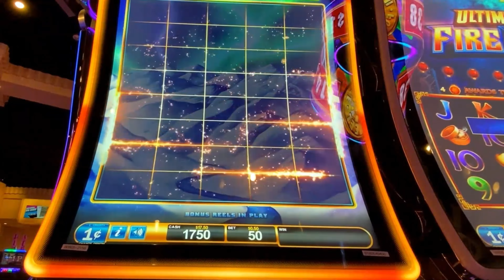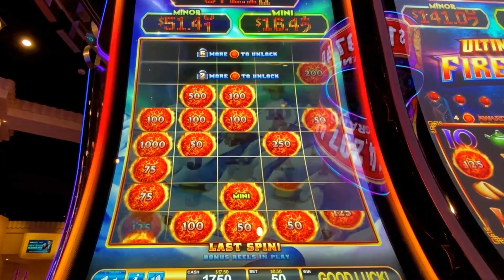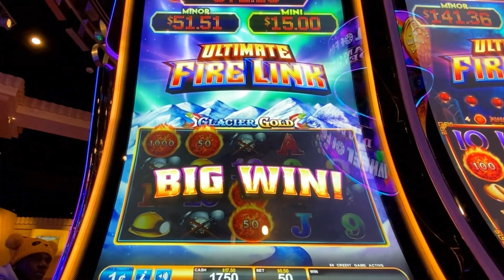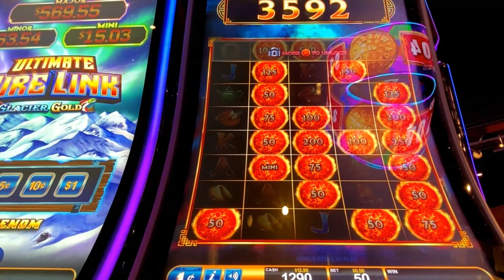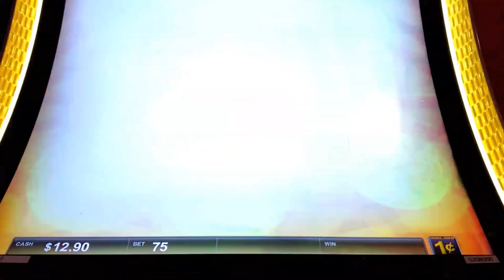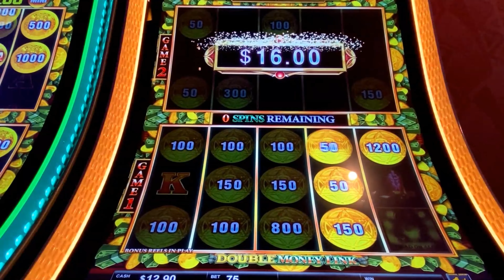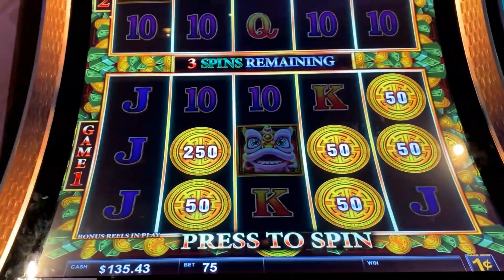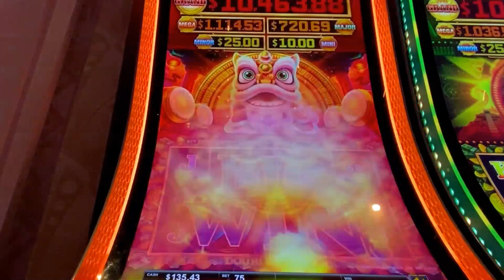🔥🎰 Ultimate Fire Link Slot Machine - Unbelievable 200X Session! 🔗💰 China Street, Glacier Bay - 😍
Ultimate Fire Link Slot Machine - Incredible 200X Session! 💥 Wins on China Street, Glacier Bay, Double Money Link! 💰"

📝 Description:
Get ready for a blazing session as we ignite the reels in the Ultimate Fire Link Slot Machine! In this video, witness the magic unfold with an extraordinary 200X big win session featuring the sensational China Street, Glacier Bay, Monkey Link, and Double Money Link editions. Join me in the fire-link excitement as we chase rare wins, uncover incredible bonuses, and pursue MEGA Jackpots and progressives in a session like no other!

🌟 Key Highlights:

Ultimate Fire Link Wonders: Immerse yourself in the thrill of Ultimate Fire Link, where the links connect for an unbelievable 200X big win session across multiple editions.
Sensational Fire Link Editions: Experience the excitement on China Street, Glacier Bay, Monkey Link, and Double Money Link, each offering unique features and thrilling bonuses.
MEGA Jackpot Pursuit: Join me as we chase the MEGA Jackpot and thrilling progressives, turning every spin into an opportunity for a jackpot celebration.
💡 Insider Tips for Success:

Learn effective bet strategies tailored for Ultimate Fire Link, maximizing your chances of triggering the incredible 200X big win session and securing big wins.
Uncover the secrets to navigating the different editions and turning each spin into an opportunity for substantial payouts.

🚀 Experience the Fire Link Magic:
As you join this Ultimate Fire Link adventure, remember to play responsibly and savor every moment of the fire-link excitement. Let the links connect, the big wins ignite, and may the MEGA Jackpots bring you unparalleled fortune in this extraordinary slot journey!

Chapters ⌛
00:00 - Progressive Win on Ultimate Fire Link Glacier Bay!
02:12 - Progressive Win on Ultimate Fire Link China Street!
05:14 - 2 Double Money Link Nice Bonus Games for a Good Session!
09:32 - Ultimate Fire Link come up with another nice winning session of over 200X